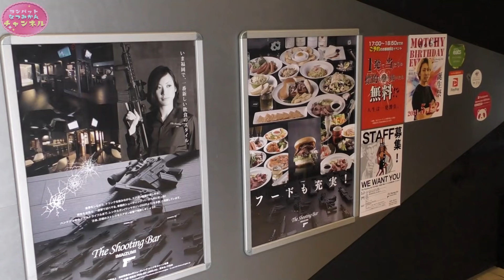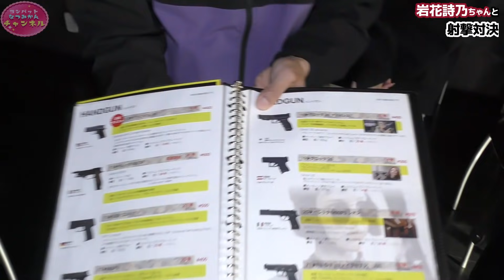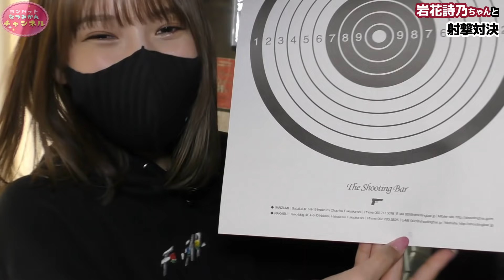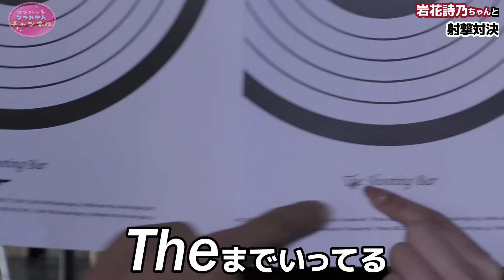負けたら過激露出!? サバゲ―女子・岩花詩乃に元自衛隊とド素人が挑む!!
今回はHKT卒業生・岩花詩乃ちゃんがゲスト！

週に1,2回はサバゲ―をするという詩乃ちゃんと福岡市中央区今泉のシューティングバーで射撃対決をしてきました。

元自衛隊コンバット満、そして素人代表田中菜津美。最下位の人には罰ゲームが!! 真剣勝負で勝ったのはいったい誰か!?

撮影協力
【The Shooting Bar今泉】
福岡市中央区今泉1-9-19 (今泉公園前) BuLaLa 4F